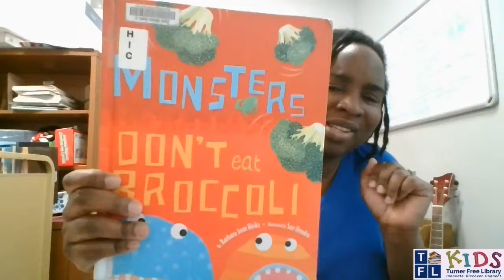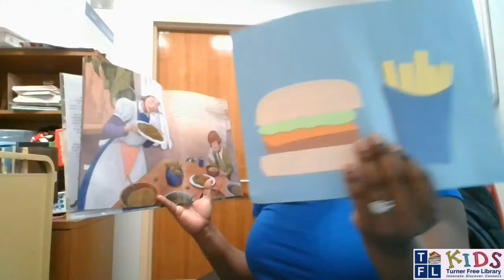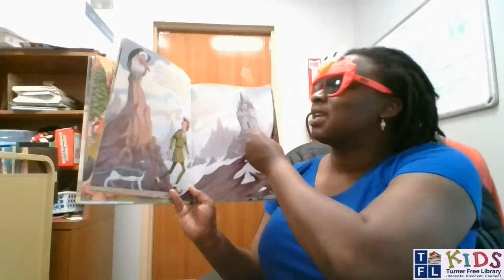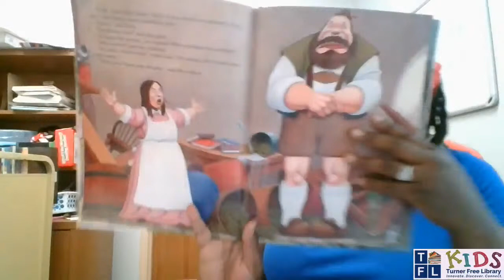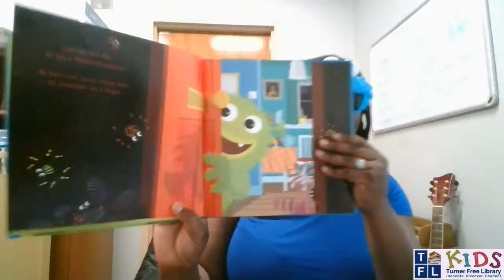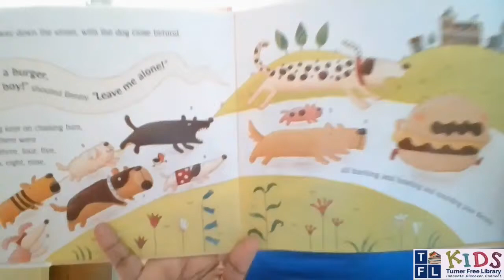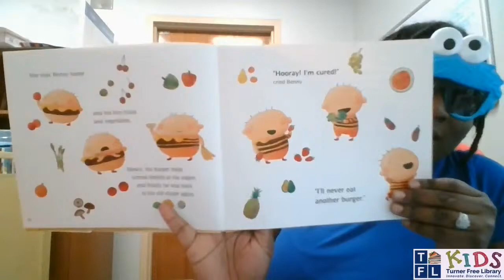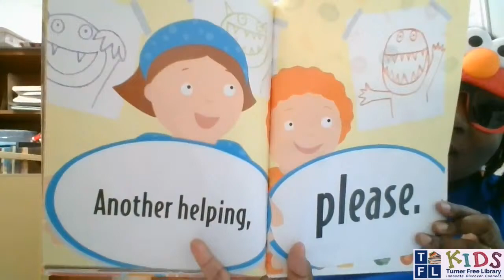Prerecorded Storytime - Saturdays - 4-4 - Burgers and Fries 🍔🍟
Check out this week's storytime about burgers and fries and all things in between! 🍔🍟😋 Enjoy!

BOOKS:
Jack and the Beanstalk and the French Fries by Mark Teague
Spider Sandwiches by Claire Freedman
Burger Boy by Alan Durant
Monsters Don’t Eat Broccoli by Barbara Jean Hicks

SONGS:
I Am Hungry (Tune: Are You Sleeping?)
I am hungry x2
What should I eat? x2
Think I'll have a burger x2
With or without meat! x2

Think I'll have some fries x2
With lots of heat! x2.

Think I'll have some ice cream x2
Cold and sweet! x2.

B-U-R-G-E-R (Tune: “B-I-N-G-O”)
I had a burger good and yummy
Now it’s inside my tummy-O
B-U-R-G-E-R… x3
And all of it was mine-O!
(Clap out each letter)
I just had some fries to eat
And they were such a treat-O
F-R-I-E-S... x3